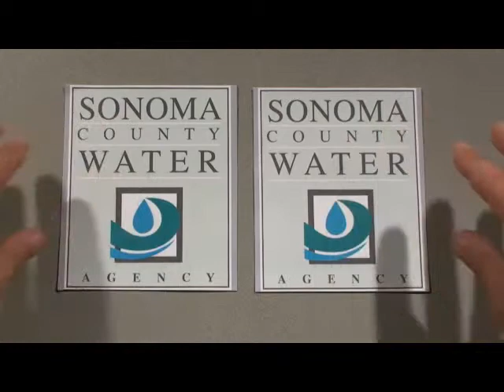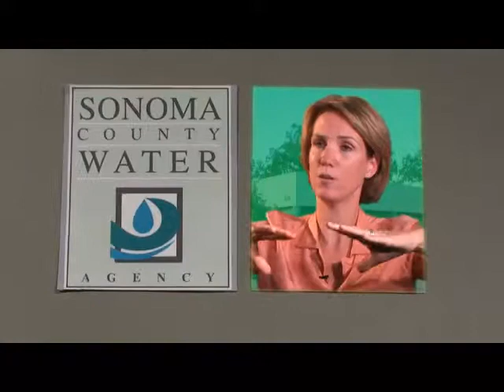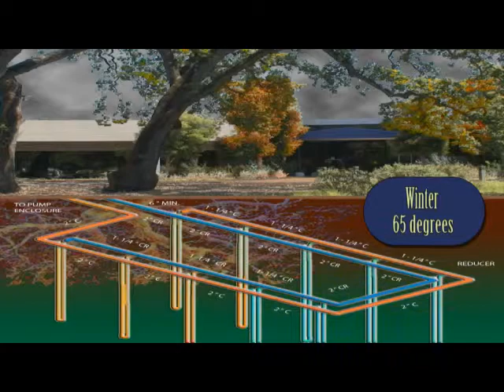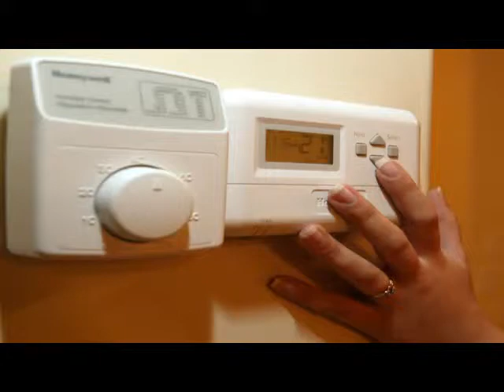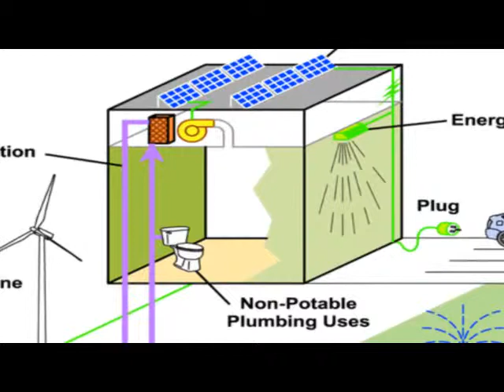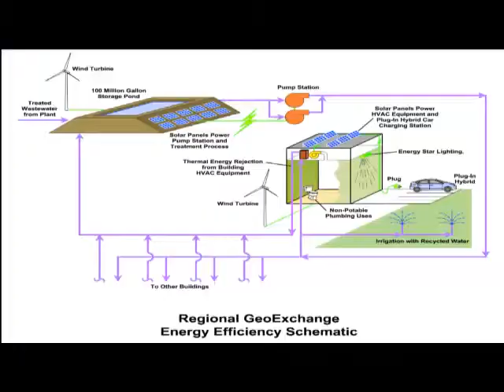Sonoma County Water Agency RGEEP Educational Video, 10 minute version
This is the long version of the SCWA Geothermal Energy Exchange Video, produced by Frank DiMassa and T.H. Culhane,  in which the engineers, business owners and staff and leadership of the SCWA get a chance to elaborate on their vision for recycled waste water cooled geothermal heat pumps at the Sonoma County Airport Business Park.